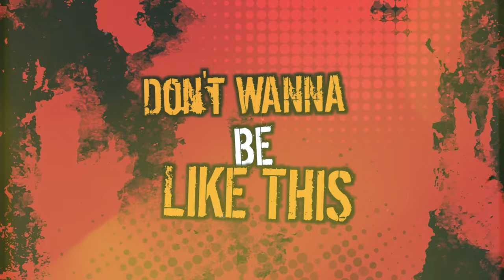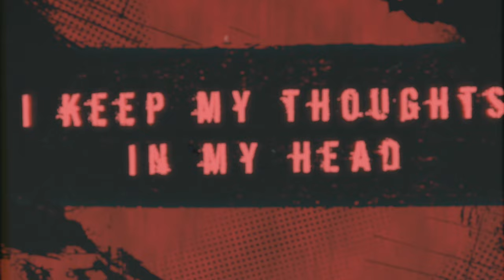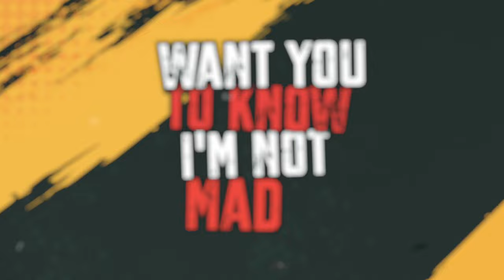Jason Furlong - Mask (feat. Kellin Quinn) (Official Lyric Video)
~~ Follow Jason Furlong ~~

Artist: Jason Furlong
Featured Artist: Kellin Quinn of Sleeping With Sirens
Song: Mask
Guitar By: DREAMUNION & IOF
Bass Guitar By: DREAMUNION & IOF
Drums By: Bort Schrader
Mixed & Mastered By: Evan Morgan
Lyric Video By: Keagan Grimm